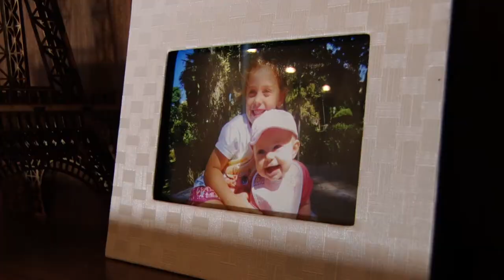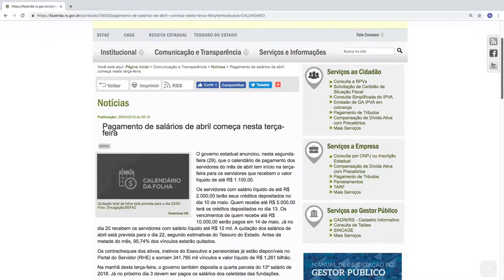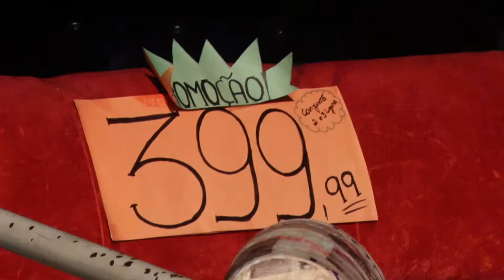42 meses de parcelamento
São mais de 40 meses de salários parcelados.

A reportagem foi ao ar no dia 3 de junho de 2019 na página do Editorial J no Facebook. Ela foi uma das 7 reportagens que fizeram parte do telejornal especial sobre educação.